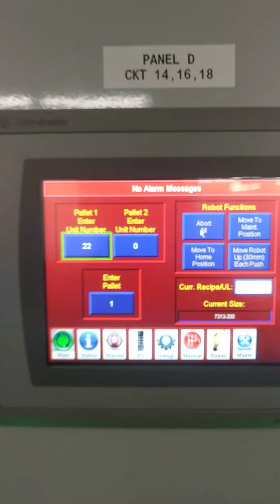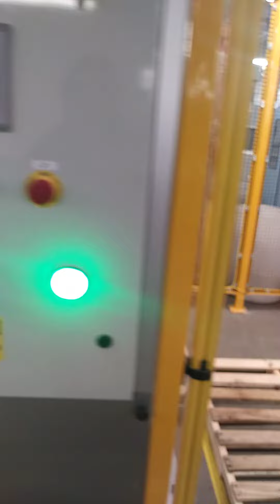My personal robot arm